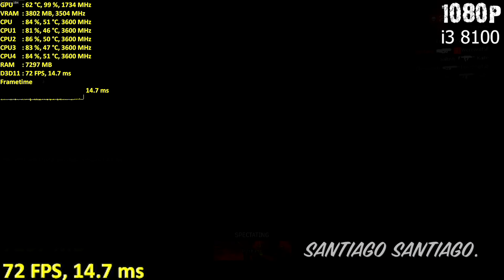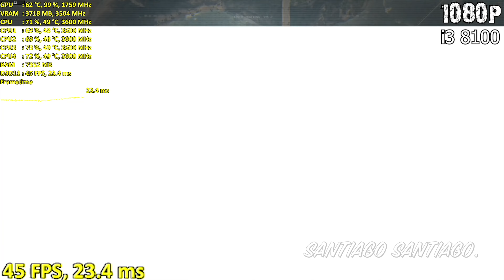Black Ops 4 - GTX 1050 ti - Blackout - Zombies - MP - i3 8100 - i5 8400 - G4560 - 1080p - 900p 720p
- If you want to support me:
Get Metal Gear Solid V: Definitive Edition and Cities Skylines + After Dark DLC for $12 on Humble Monthly:

Index:
Gameplay starts at 00:20 (1080p i3 8100 Blackout)
Zombies Mode at 02:20
Multiplayer at 04:36 (same settings as ZM)
I switch to 900p at 06:07 (Blackout)
Zombies Mode at 08:25
Multiplayer at 11:00 (same settings as ZM)
I switch to 720p at 12:35 (Blackout)
Zombies Mode at 14:56
Multiplayer at 17:06 (same settings as ZM)
I switch to 900p at 18:38 (i5 8400 starts here Blackout)
Zombies Mode at 20:56
Multiplayer at 23:23 (same settings as ZM)
I switch to 900p at 24:54 (G4560 starts here Blackout)
Zombies Mode at 26:44
Multiplayer at 28:45 (same settings as ZM)

Recorded with AverMedia Live Gamer Extreme using a different pc to record, no fps hit

Specs:

-Intel Core i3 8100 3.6GHz (Stock Cooler, fan is very noisy, but does the job)

-16GB RAM DDr4 2400MHz (2x8GB Corsair V. LPX)

NVidia GPU Boost rises the clocks that high automatically)

-1TB HDD 7200RPM (Western Digital Blue)

-ASRock B360M-HDV Motherboard, but I recommend the GIGABYTE B360M DS3H (you get 4 ram slots on that one)

-EVGA 430W Power Supply 80 PLUS White

-Intel Core i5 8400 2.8GHz up to 4.0GHz (Stock Cooler, fan is noisy, but does the job)

-16GB RAM DDr4 2666MHz (2x8GB Corsair V. LPX)

-1TB HDD 7200RPM (Western Digital Blue)

-Intel Pentium G4560 3.5GHz (Intel Stock Cooler)

-16GB RAM DDr4 2133MHz (2x8GB Corsair V. LPX)

-1TB HDD 7200RPM (Western Digital Blue)

-MSI B150M PRO-VDH Micro ATX LGA1151 Motherboard (BIOS Updated for G4560 support)